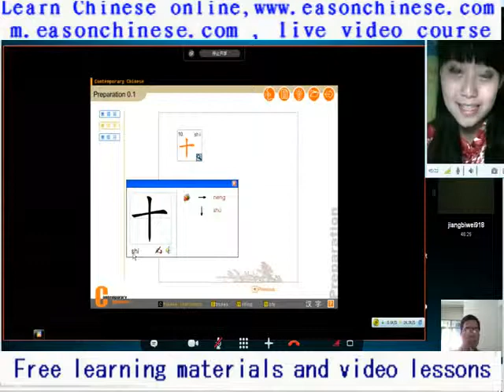272 Shanghai strawberry Music Festival peak sister green very good ah